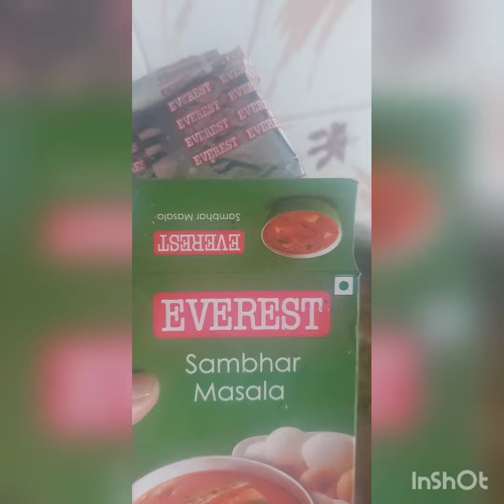Mix sabji ka salan, recipe 😋😋😋